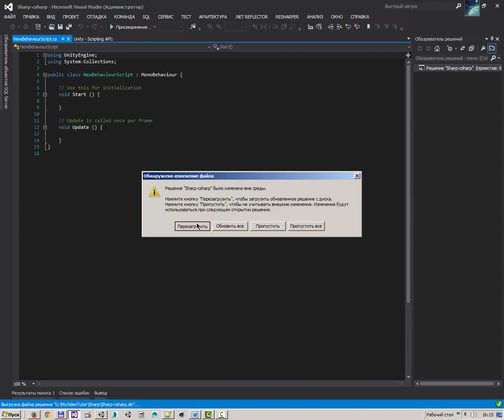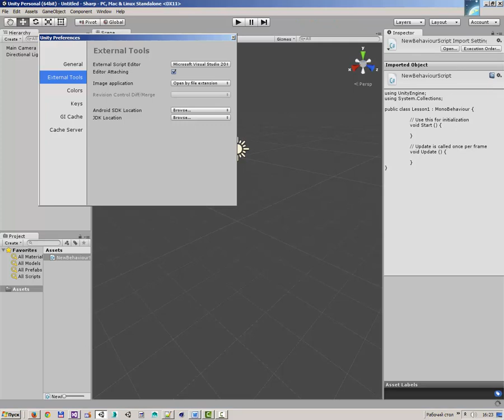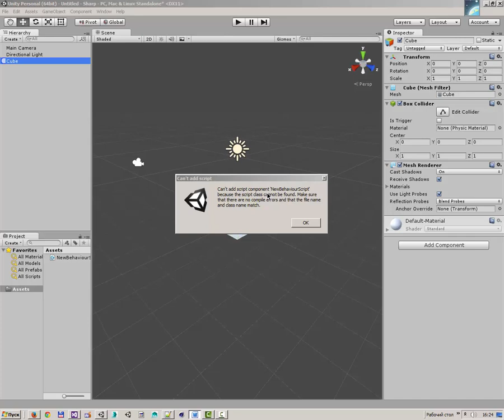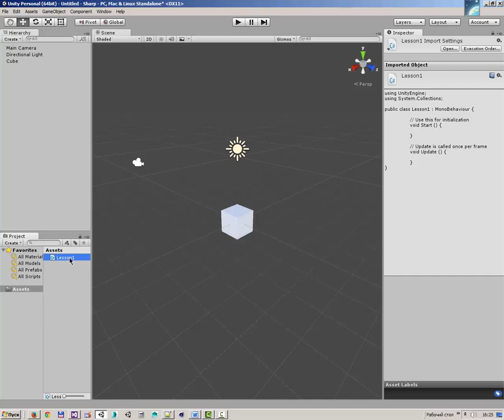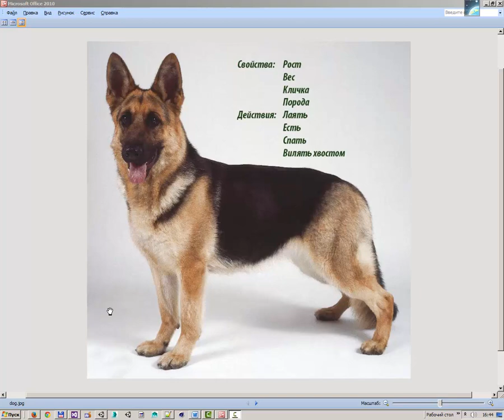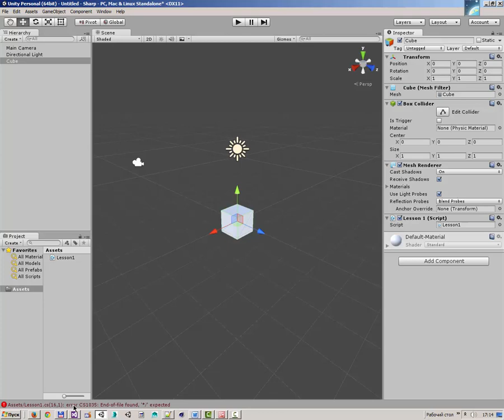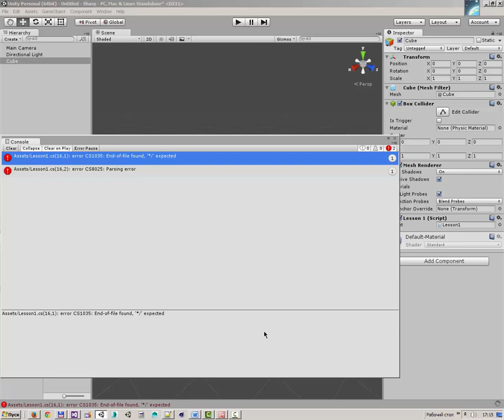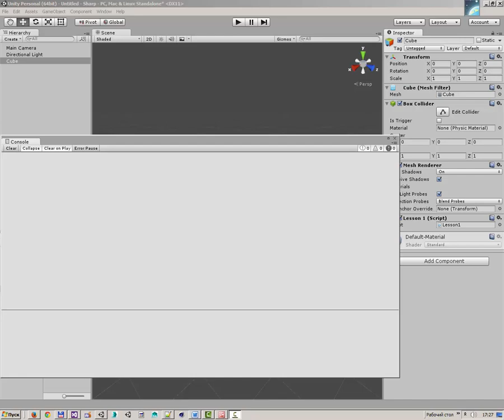1 Урок - Введение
Хотите продолжения? -
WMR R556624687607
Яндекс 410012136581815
Создание скрипта, привязка редактора скриптов к Unity, просмотр ошибок в Unity, комментарии в скриптах, начальные сведения о классах C#.